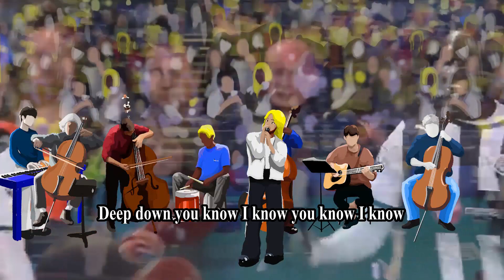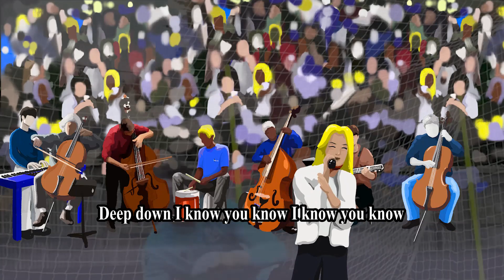[MV] 싸이먼스 - Deep Down (쏠로 버젼) by R (feat. 네이튼 월튼)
Album Title : Deep Down 23 by 원유 & 원유의 그 9명 친구들과 함께만든 특별판
Artist : 싸이먼스
Song Title : Deep Down (쏠로 버젼) by R (feat. 네이튼 월튼)
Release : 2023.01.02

[앨범소개]
Deep Down 23 리믹스 버전은 Deep Down 23 스트링 라인을 처음 만든 멜로디 라인으로 다시 리믹스 한 버젼입니다. 조금은 더 따뜻한 감성을 느끼게 해주는 듯 합니다. 좋을 때와 나쁠 때를 함께 나누어 왔던 친구들이 서로가 알고 있는 우정을 다시 한번 발견할 수 있는 노래라고 생각 합니다.

The remix version of "Deep Down 23" is a version with which the original string lines of "Deep Down 23" are remixed. It seems to evoke a slightly warmer sentiment. I believe it is a song which allows friends who have shared both good and bad times together to rediscover the friendship they already know that they are in.

Credits:
피 아 노: Simons(싸이먼스)
드    럼: Simons(싸이먼스)
기    타: Simons(싸이먼스)
스트링스: Cecilia Garcia (쎄실리아 가르시아) & her team
스트링스: Simons(싸이먼스)
미    디: Simons(싸이먼스)

[가사]
Deep down, I know you know I know you know.
Cause we’ve been through together.
Deep down, you know I know you know I know cause we have been there
for each other when it’s good or bad .
But it’s ok to hate and fight with me sometimes, cause friends do that all the
time.
Deep down I know you know I know you know although we never say that to
each other openly. Deep down you know I know you know I know we are in this together like we have always been. I know You know
Deep down, I know you know I know you know, cause we can’t hide it through our eyes
Deep down, you know I know you know I know cause we’ve been in love, naturally like we breathe in. But it’s ok to hate and fight with me sometimes. Cause friends do that all the
time.
Deep down I know you know I know you know although we never say that to each other openly. Deep down you know I know you know I know. We are in this together like we have always been. I know you know.
Remember that I never ever give up on you, cause we’re bound to be with each other
Deep down I know you know I know you know although we never say that to each other openly. Deep down you know I know you know I know we are in this together like we
always have been. I know You know.